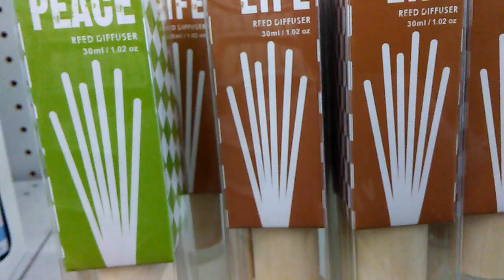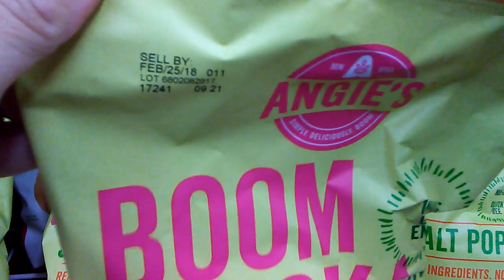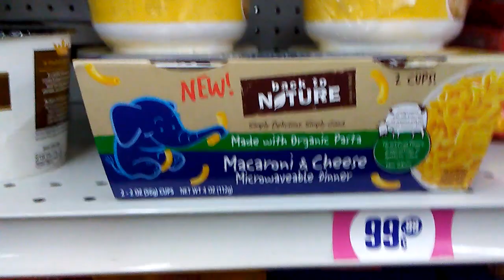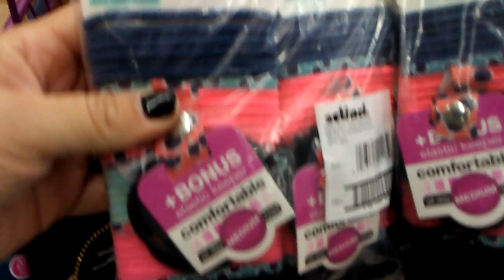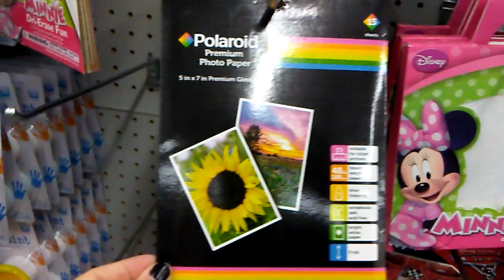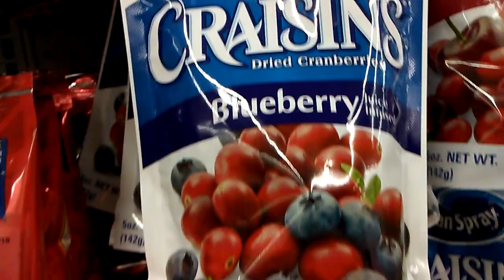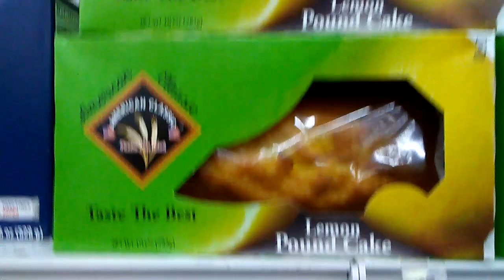Let's see what is at the 99 cent only store😁🍪